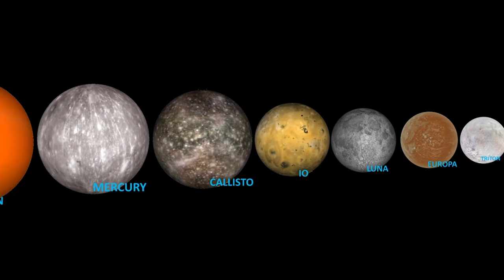Solar System Size Comparison | Update 1.3 | Animated (kinda)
yeah i figured out how to kinda animate on powerpoint so yeah and this is also the size comparison version of the zoom out